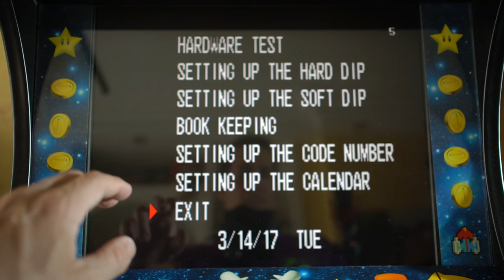Como traducir ROMs de Neo Geo al castellano, activar el modo sangriento, e "IÑAKI"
Os explicamos como traducir el juego al castellano, modificar el nivel de dificultad de los juegos de Neo Geo, y activar el modo sangriento. Sobretodo embellece juegos como "Metal Slug". Muy recomendado y muy simple. Usando únicamente el teclado del PC.

Agradecer a nuestro suscriptor Iñaki, conocido como "PaladinDong" o "Gnomos" la molestia que ha tenido en hacernos un regalo.

Y ofreceros la posibilidad de participar en el "SonicBoom", un torneo de lucha arcade que se va a celebrar en Móstoles. Os dejamos el enlace:

-- Jandro Lion --

Material con lo que trabajamos en el canal "Jandro Lion", "Amazon" destina el 5 % del valor de cada producto al canal, sin incrementarlo para vosotros, pero comprándolo a través de este enlace, apoyáis al canal, MUCHÍSIMAS GRACIAS:

Cámara: Sony Alfa A6300 - Cámara compacta con montura tipo E (sensor APS-C CMOS Exmor R, procesador BIONZ X de 24,2 MP, 425 puntos AF y grabación 4K) - cuerpo + objetivo SELP1650

Objetivo focal fijo: (recomendado éste, aunque también usamos el Sigma 1.8-22, 300 euros más caro) Sony SEL55F18Z - Objetivo ZA montura E para Sony/Minolta (distancia focal fija 35mm, apertura f/1.8, estabilizador digital) color negro Focal fijo

Soporte para Chroma: Neewer® 8.5 Ft * 10ft/2.6 m * 3 m Antecedentes Soporte Soporte Sistema con 6 ft * 9ft/1,8 m * 2,8 M telón de fondo (blanco, negro, verde) para retrato, fotografía de producto y grabación de vídeo
de Neewer

-- Jandro Lion --